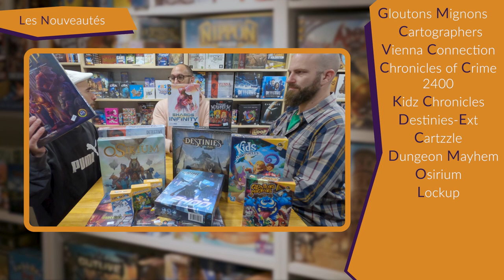Pastille Ludique #32 - Red Rising, Startups et The dice Charmers, on en parle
Cette semaine, Max, Olive et Martin vous présentent Red Rising, Startups et The Dice Charmers. Et c'est une grosse semaine de sortie. Alors préparez les pop corn et installez vous tranquillement dans votre canapé.
La séance va bientôt commencer ...

00:00 Pastille Ludique n°32
00:29  Le jeu de Martin
  🐺 Red Rising chez Stonemaier Games
05:27 Le jeu de Max
   🏭 Startups chez Oink Games
08:13 Le jeu de Olivier
   🐘 The dice Charmers chez Huch

23:33 Les nouveautés:
👹 Gloutons Mignons
🗺️ Cartographers
🕵️ Vienna Connection
🤖 Chronicles of crime 2400
🧸 Kidz Chronicles
🧞 Destinies - Extension Mer et Sable
🧩 Cartzzle
🚪 Dungeon Mayhem
🇪🇬 Osirium
👺 Lockup
🌫️ Comble et Fob
🖼️ Le Cliché du Siècle